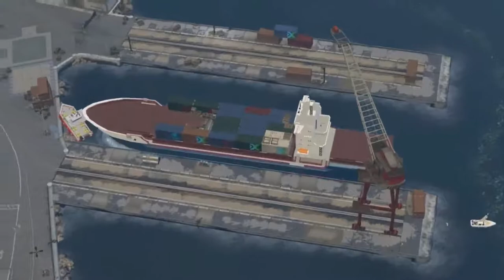Lego City Undercover #001 Unterwegs als Chase McCain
Lego City Undercover Lets Play von DoschLP